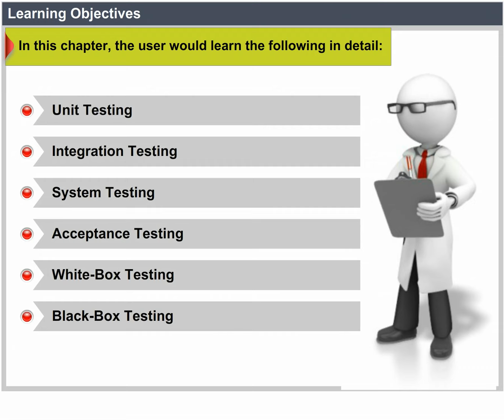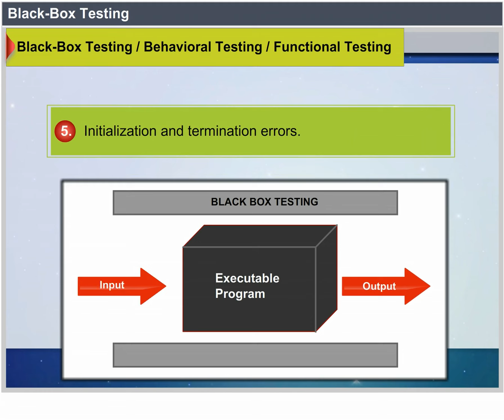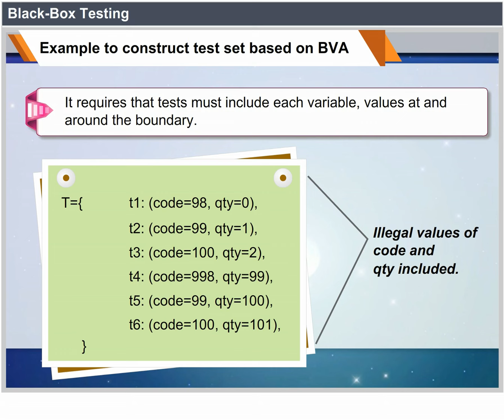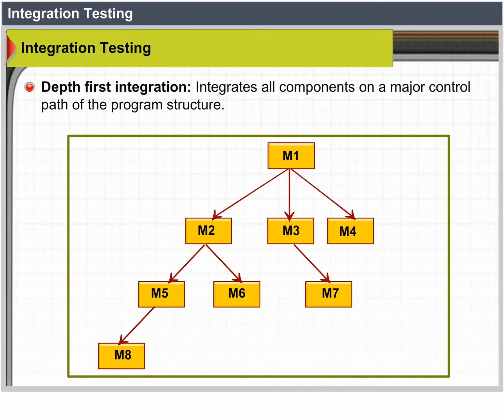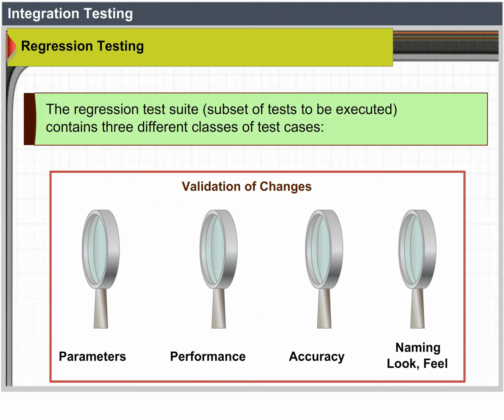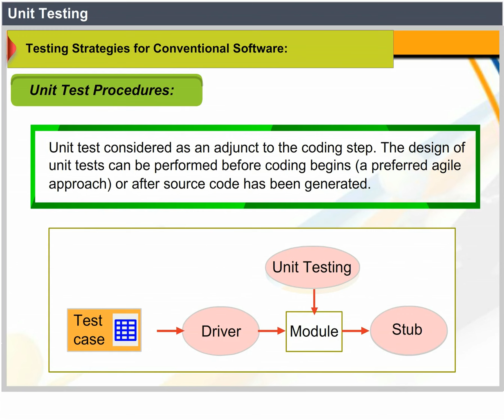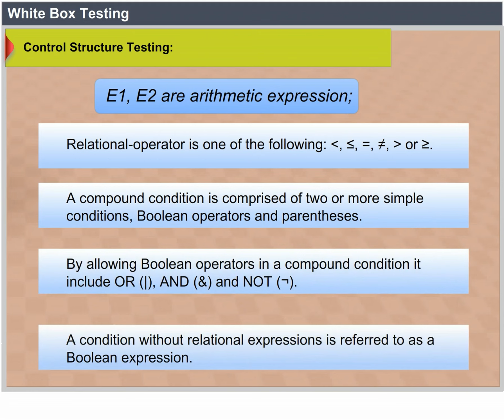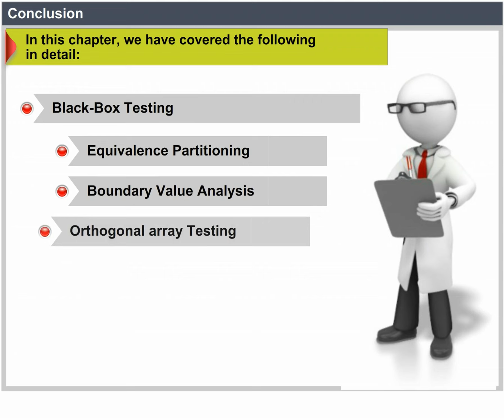B Level - STQM 3 Testing Techniques and Strategy